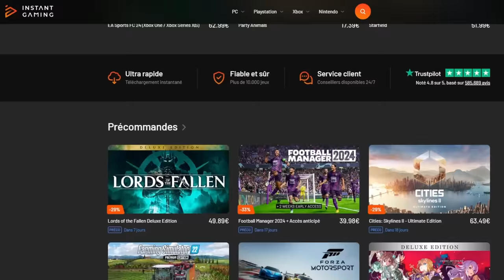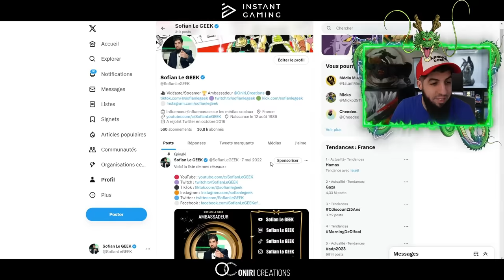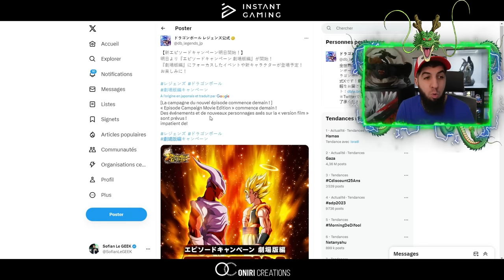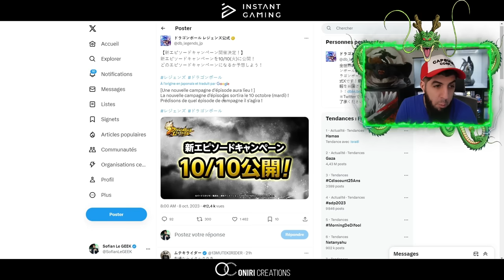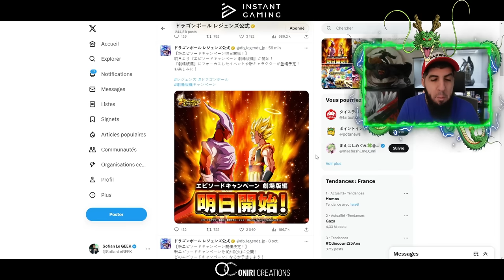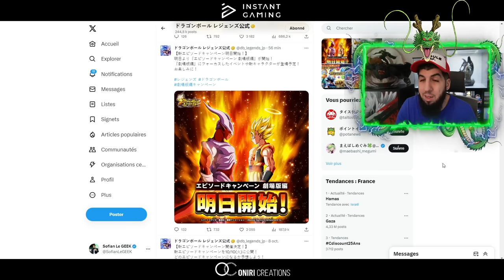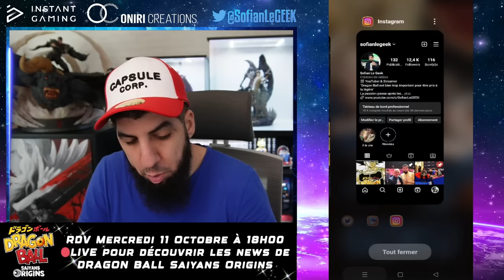NOUVEAUX GOGETA & JANEMBA DANS LE JEU DB LEGENDS !!!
Nouveaux Persos annoncés dans le jeu DBLegends GOGETA et JANEMBA